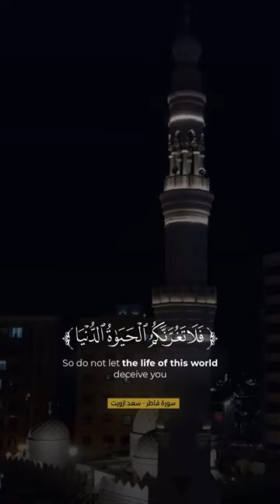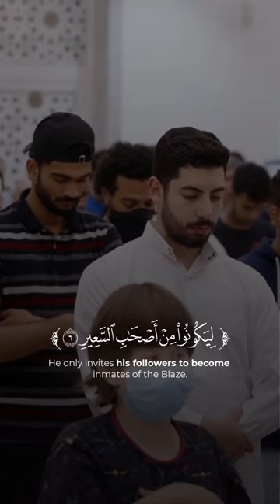يا أيها الناس إن وعد الله حق فلا تغرنكم الحياة الدنيا ولا يغرنكم بالله الغرور - سورة فاطر سعد ازويت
رب أوزعني أن أشكر نعمتك التي أنعمت علي وعلى والدي وأن أعمل صالحا ترضاه وأصلح لي في ذريتي إني تبت إليك وإني من المسلمين

لاتنسي الاشتراك في هذه القناة :
سعد ازويت سورة فاطر
في آمان الله